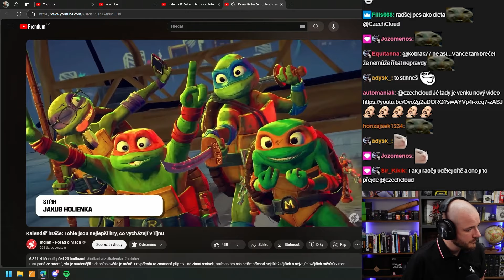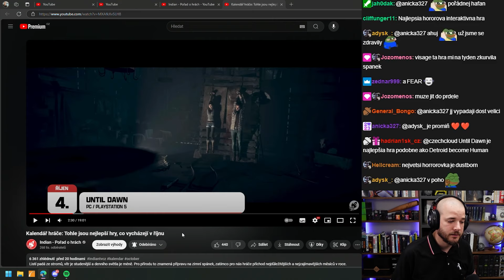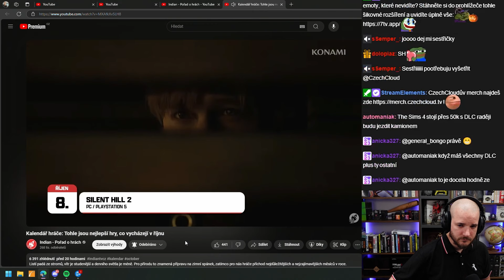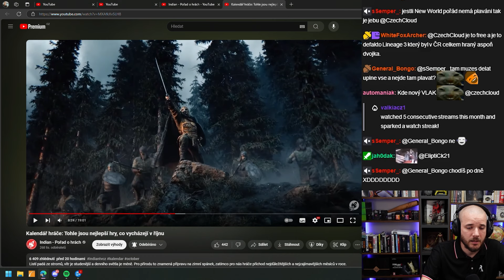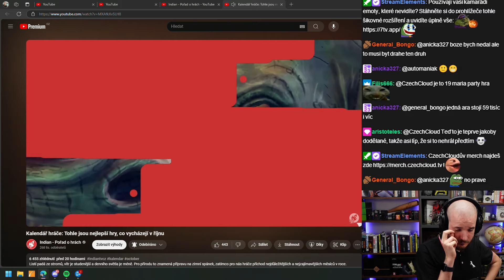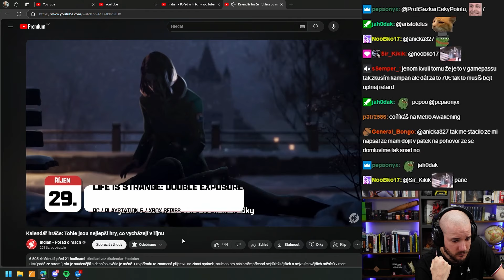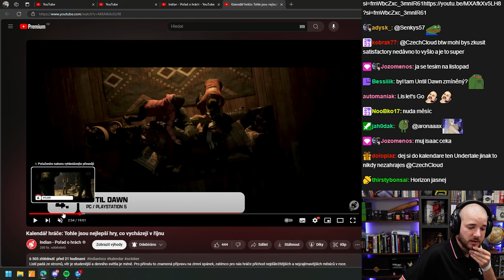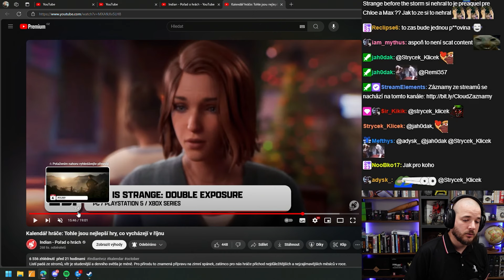CzechCloud reaguje na nejlepší hry vycházející v říjnu!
Tento měsíc je opravdu nabitý! Na jakou hru se těšíte nejvíce?

Autoři videa: @indiantvcz

Video zpracoval a publikoval Happyproxy